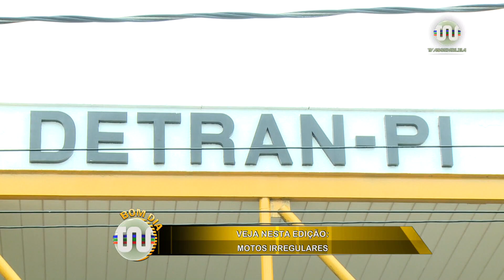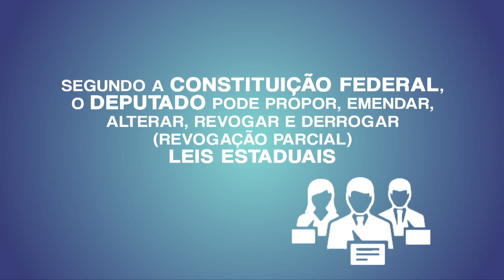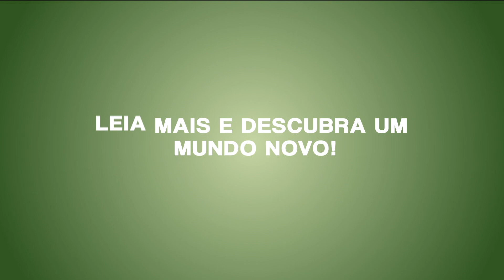Bom dia Assembleia 26 de fevereiro 2018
Com Eliézer Rodrigues e Bartolomeu Almeida na apresentação, veja mais uma edição completa no telejornal Bom Dia Assembleia.